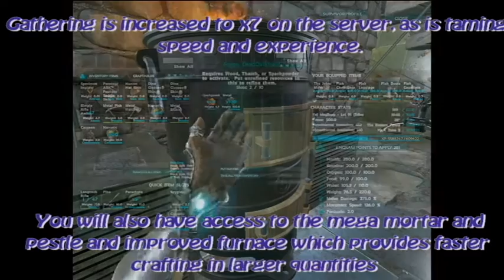FairKarp PVP [Dino Overhaul] x7 Everything [WIPED 04/10/15]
Old description:

Fairkarp has now been running for a little over 4 months, we boast a lag free, rubber band free UK server.

We are renown for our friendly community, helpful, mature admins and base protection. We are of course a x7 server which means gathering, taming and leveling is a lot faster which makes the game a lot more enjoyable.

PVP is 24/7 meaning you are free to kill if you want too and you can raid whenever you want, but, bases are protected which means you cannot do damage to them unless it's between the hours of 6pm and 9pm GMT (UK Time) We do also have extended raid times on weekends (Sat - Sun) where you get an extra hour of raiding time 6pm til 10pm.